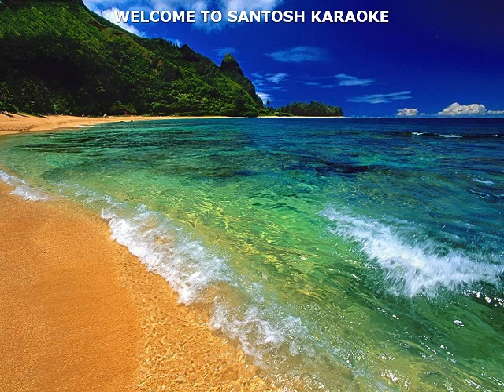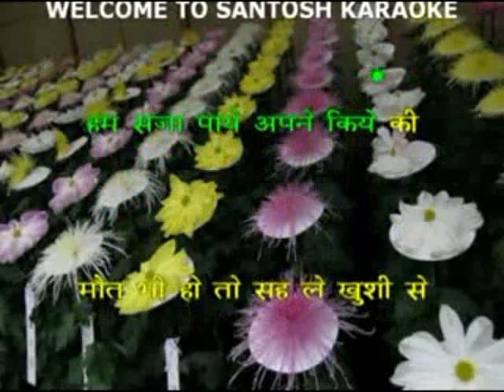649 Itani Shakti hamen de na daata -Aankush 1986-Lata Mangeshkar karaoke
649 Itani Shakti hamen de na daata
Movie/Album: Aankush 1986